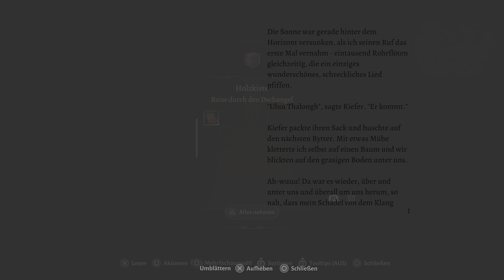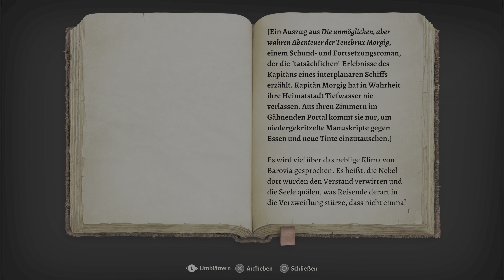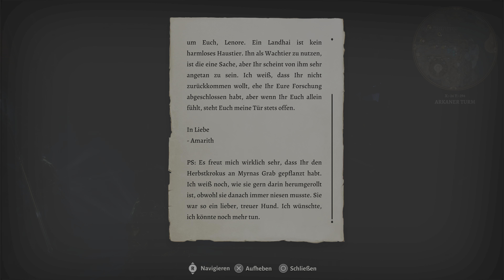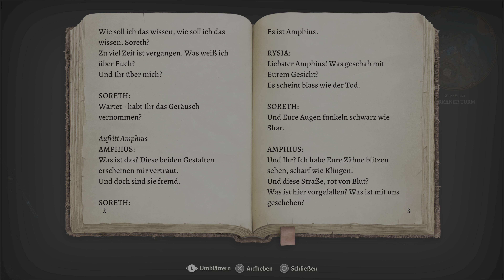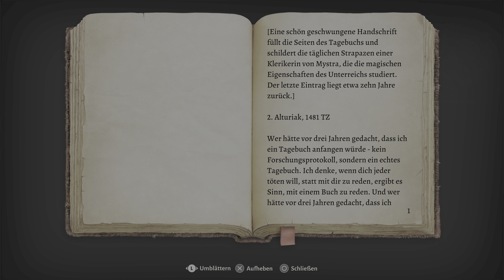Baldur's Gate 3: Bernard 🤖 #38